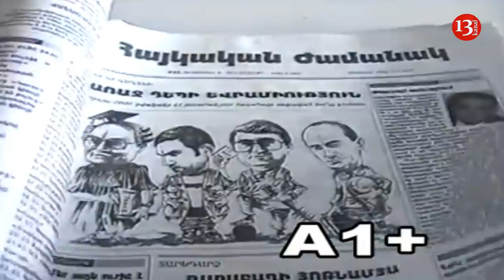НИКОЛ ПАШИНЯН: "20 ЯНВАРЯ Я ПОЧТИЛ МИНУТОЙ МОЛЧАНИЯ"-В армянских СМИ появилась сенсационная статья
НИКОЛ ПАШИНЯН: "20 ЯНВАРЯ Я ПОЧТИЛ МИНУТОЙ МОЛЧАНИЯ".

В армянских СМИ появилась сенсационная статья премьер-министра Никола Пашиняна о событиях чёрного января и о его солидарности с азербайджанским народом.
Армянские источники выложили статью премьер-министра Армении Никола Пашиняна в некогда популярной армянской газете «Молорак», в которой он, будучи журналистом, писал о том, что склоняет голову перед погибшими в Баку 20 января 1990 года жителями.
В статье от 11 февраля 1998 года под заголовком "Армяне и азербайджанцы - народы с похожей судьбой" Никол Пашинян задается вопросом, почему сознание армян омрачается каждый раз, когда речь заходит о невинных жертвах Азербайджана и Турции.
Пашинян завершает статью следующими строками: «20 января я почтил минутой молчания память жертв 1990-х годов в Баку».